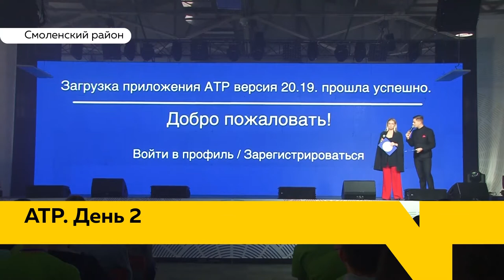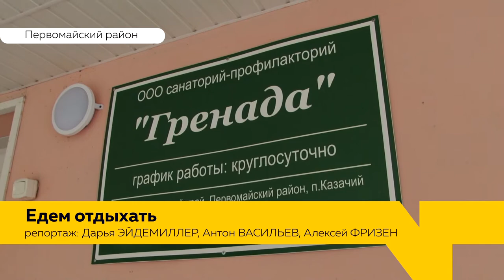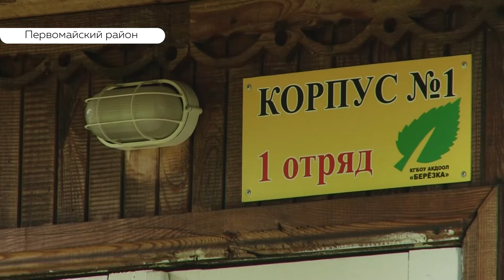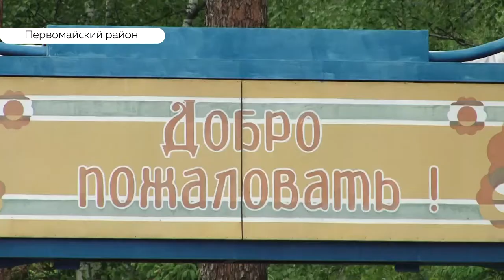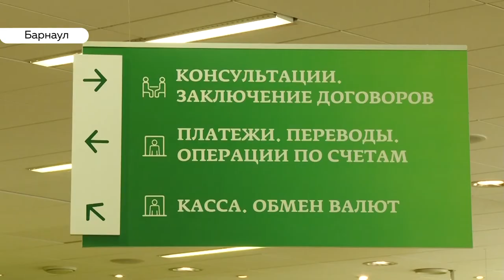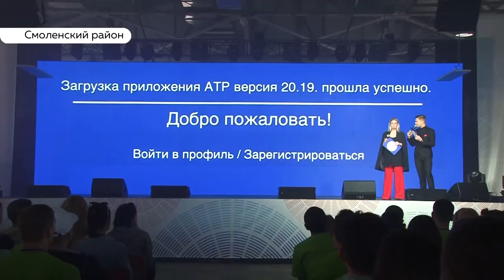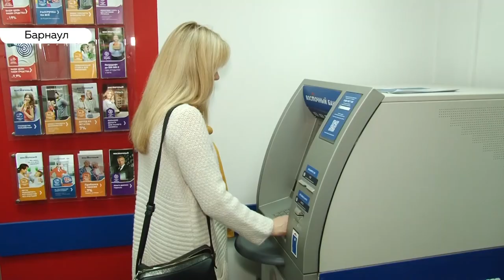День с Толком. 11.06.2019. Выпуск 15:30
- Вслед за Фетисовым. Сегодня гость Барнаула трехкратная олимпийская чемпионка по фигурному катанию Ирина Роднина
- Все ли готово? Сколько загородных лагерей края уже ждут отдыхающих?
- Возможность есть у каждого. Сегодня второй день работы форума «АТР»